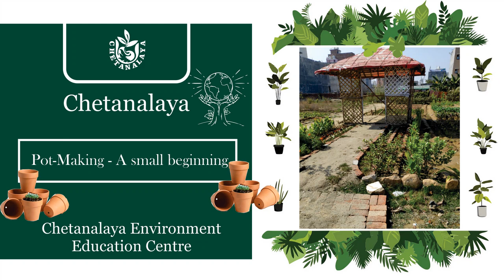Pot-making - A small beginning by CEEC Team